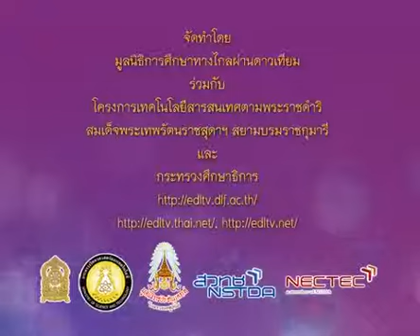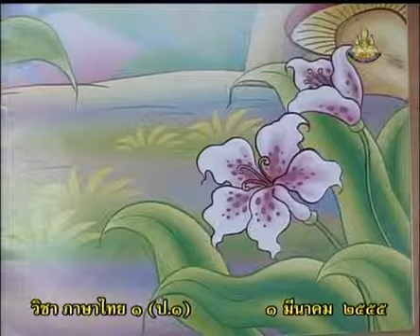082+A+คาบที่3/3+ฟังนิทานเรื่อง มดตัวเมืย+thaip1+dltv54p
082+A+/2/P1tha-550301+คาบที่3/3+ฟังนิทานเรื่อง มดตัวเมืย+thaip1+dltv54p
01  หลักภาษา - พยัญชนะ
พยัญชนะต้องอ่าน, พยัญชนะไม่ลืม(3คาบ)
stay near stay far stay where as aresult, can study alike.
สไลด์  พยัญชนะไม่ลืม
/2/55t2thaP01-F64.htm
ใบความรู้  พยัญชนะไม่ลืม(1หน้า)
/2/55t2thaP01-F64-1page.pdf
ใบความรู้  พยัญชนะไม่ลืม(4หน้า)
/2/55t2thaP01-F64-4page.pdf